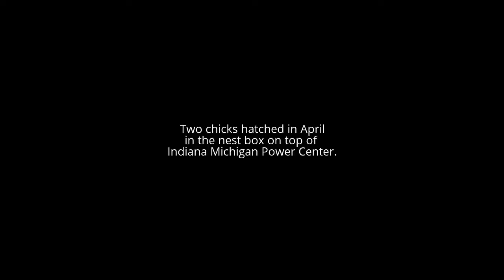Peregrine falcon chick banding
Bird biologist John Castrale, who is retired from the Indiana Department of Natural Resources but working under contract with the agency, banded and gave veterinary checks Tuesday to two peregrine falcon chicks hatched in April in the nest box on Indiana Michigan Power Center in Fort Wayne, Ind. Volunteer John Winebrenner assisted.